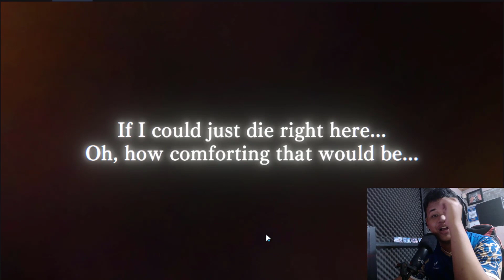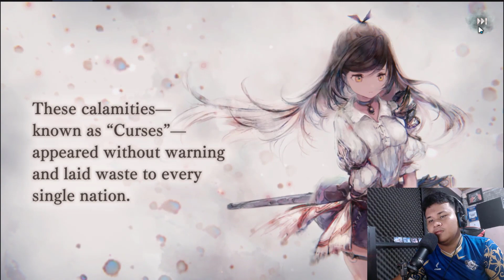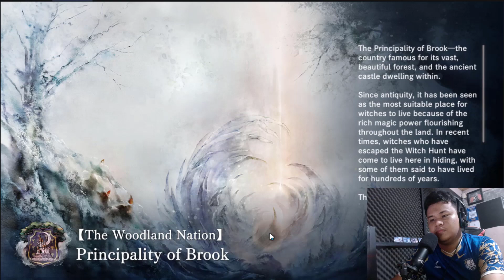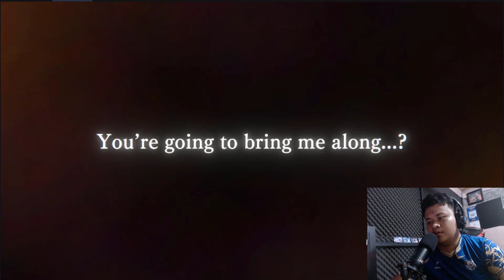ART DAN LAGUNYA INDAH BANGET - Mementomori AFKRPG | Tatapan Pertama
Game : MementoMori ( Mobile )
Size : 2gb